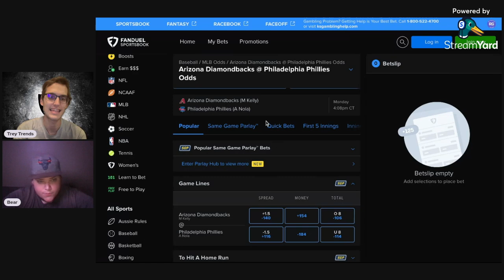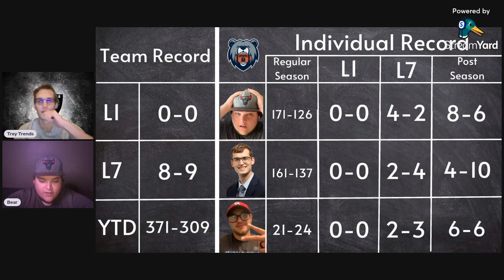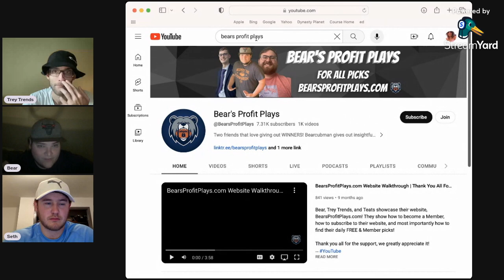Diamondbacks vs Phillies MLB Picks & Player Props | PrizePicks | Best MLB Picks Today | 10.23.23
Arizona Diamondbacks vs Philadelphia Phillies MLB Best Bets, Picks and Predictions for October 23rd

Bear, Trey Trends, and Seth Stacks give out their best PrizePicks picks, player props, and parlays for the MLB Diamondbacks vs Phillies slate of games!

Subscriber Goal Giveaways: 00:06

MLB Game Pick Leaderboard: 00:36

Arizona Diamondbacks vs Philadelphia Phillies: 01:14

Seth Stacks Game Pick
None Today

Bears Game Pick
Arizona Diamondbacks vs Philadelphia Phillies: 02:25

MLB Player Prop Leaderboard: 03:08

Kyle Schwarber: 03:42

Seth Stacks Player Prop
None Today

Bryce Harper: 04:38

Picks Summary: 05:23